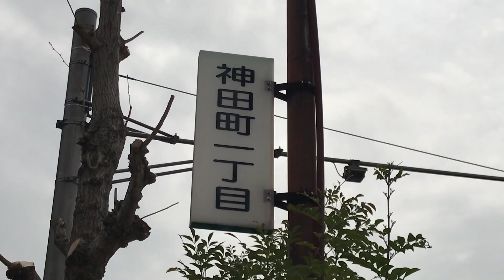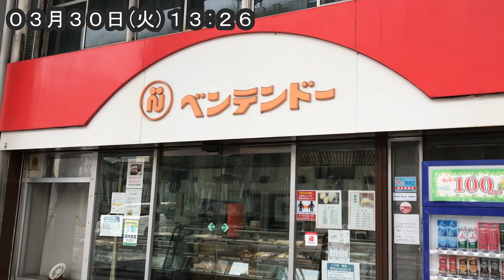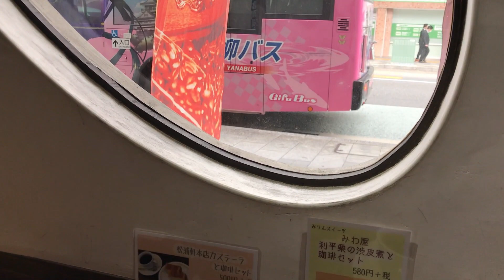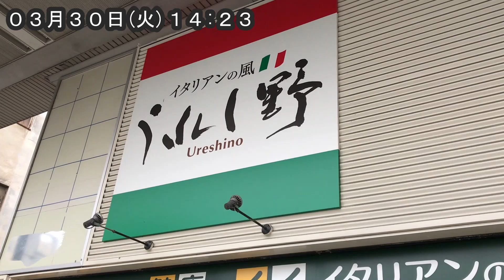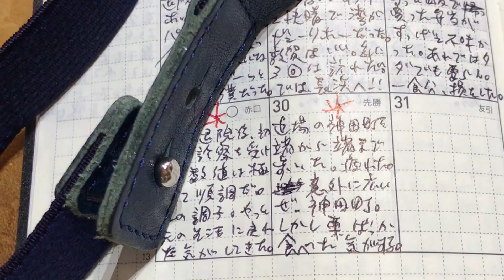【ナイスなシニアのぎふ町旅＠神田町#1】岐阜県岐阜市（2021年03月30日）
プチ大都会である岐阜市の魅力を余すことなく伝えるべく、岐阜市を細分化して町別に紹介する「ぎふ町旅」シリーズ。こんな画期的な企画をタダでやってあげる僕をもっと評価してやったらどうなんだ。ってことで、第１弾は神田町だよ。いきなり『ベンテンドー』の栗粉餅が喉に詰まって生まれて初めてお餅で死に掛けた僕だった。イタリアンの『うれし野』のクラフトビールもオイルサーディンも牡蠣のアヒージョも絶品だった。今日もそれなりにいい一日だった。

■岐阜県岐阜市
・ベンテンドー
・カフェ・ド・クリエＪＲ岐阜駅前店